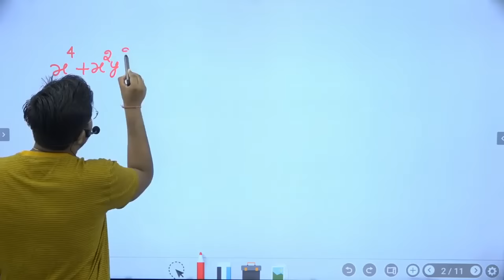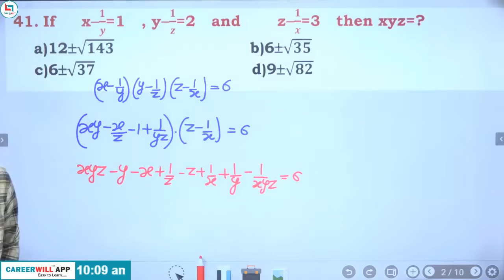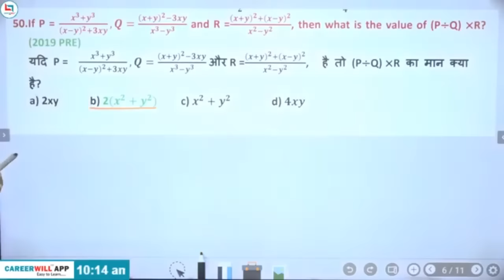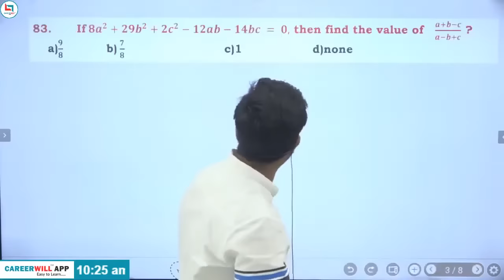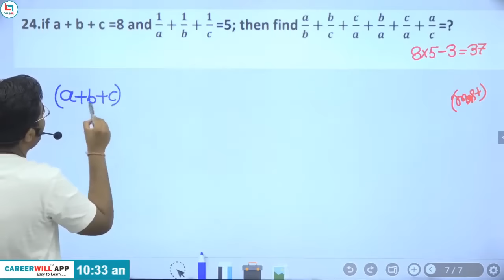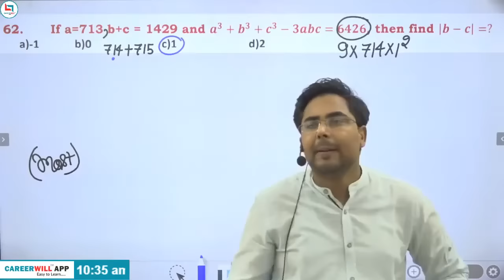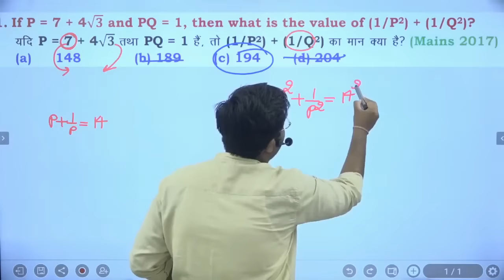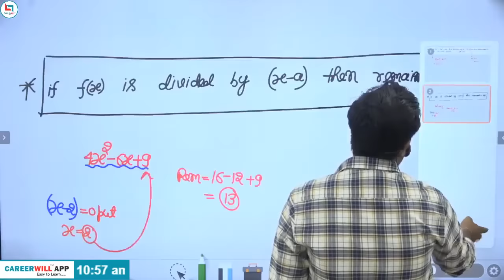Algebra Complete video by Gagan Pratap Sir | Crack SSC Exams | SSC CGL / CHSL / MTS / Railway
In this video, Gagan Pratap Sir have completed algebra from Basic to Advance with all the Concepts and Tricks required to solve questions in seconds. This session will be helpful for every competitive exam CGL / CHSL / MTS / Railway etc.

pdf download करने से पहले 🙏🏿 वीडियो को Like जरूर करे

chapters -
00:00 -       Video Intro and Basics
10:13 -       Algebra Sheet-1 solution
03:20:56  - Algebra Sheet-2 solution
10:02:36 - Algebra Sheet-3 solution
18:01:48 - Algebra Some Concepts
18:30:15 - Algebra Sheet-4 solution
21:37:37 - gyan

Gagan Pratap Maths is a channel which helps you to prepare for all gov. exams. Gagan Pratap Sir is providing high quality education on Careerwill App for various competitive exams like SSC BANK, RAILWAY EXAMS & All Other Gov. exams. You can be in touch with us:  Facebook, Telegram, Instagram, Twitter and Career will App

Amazon}
Complete Classnotes Arithmetic (Bilingual) |Gagan Pratap Sir | Champion Publication
flipkart}
Complete Classnotes Arithmetic (Bilingual) |Gagan Pratap Sir

Complete Classnotes Advance Maths | Bilingual | Gagan Pratap Sir | Champion Publication

Mathematics | Chapter Wise | SSC CGL MAINS | Gagan Pratap Sir | Bilingual | 2010 to 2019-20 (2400 Questions)

Mathematics | SSC CGL MAINS | 24 Sets | Gagan Pratap Sir | Bilingual)

📢 UPDATED CONTENT
      ( UPDATION  Source- ( CGL,CHSL,CPO
       2019, CDS,CAT, CGL 2019
       MAINS )